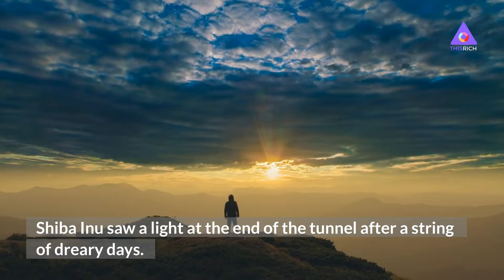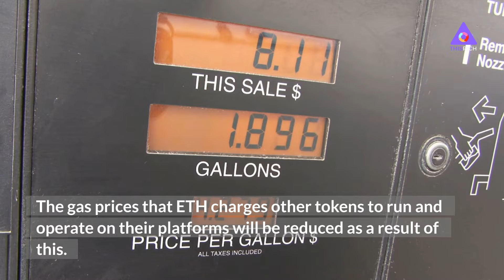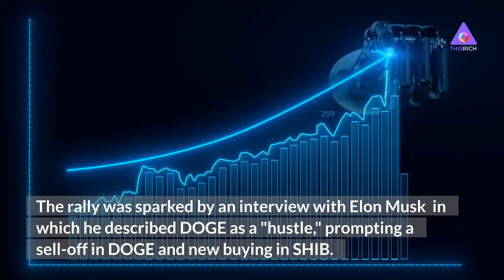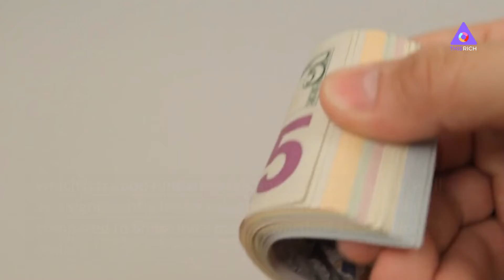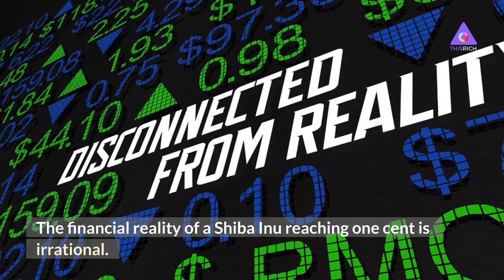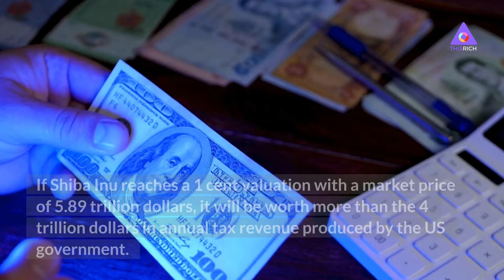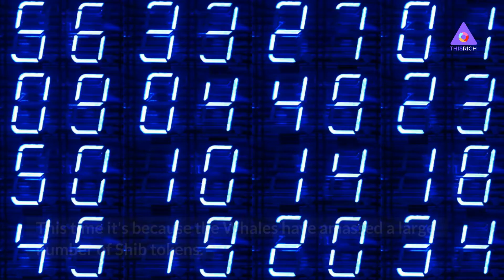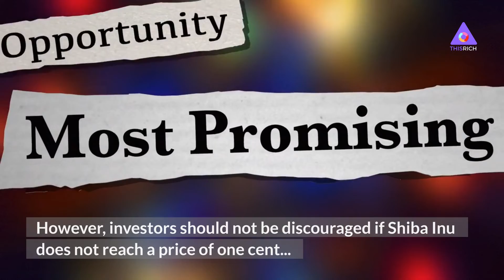Shiba Inu Coin | Will It Reach 1 Cent? | Shiba Inu News Today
Will the Shiba Inu Coin reach 1 cent ?

Here is our explanation.
Shiba Inu (SHIBUSD) is an Ethereum-based altcoin (a cryptocurrency other than Bitcoin) that features the Shiba Inu—a Japanese breed of hunting dog—as its mascot. Shiba Inu is widely considered to be an alternative to Dogecoin; in fact, proponents of Shiba Inu tout it as "the Dogecoin killer."

*Crypto News Today, the best Cryptocurrency news media online !*

Crypto News Today is honored to provide you with high-quality cryptoguidance that will help you transition from the life you have to the life you deserve.